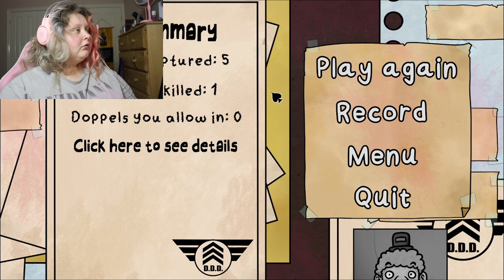THIS GAME STRESSED ME OUT SO MUCH THAT I BECAME BOGAN || Thats not my neighbor.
I hope you all having an amazing day/night. I want you to know that this journey wouldn't be the same without you. Your comments, likes, and subscriptions mean the world to me, and they inspire me to keep creating content that I hope brings a little positivity and motivation into your life. But as we chase our dreams and embark on this adventure together, I want to remind you of something crucial: Take care of yourself. In the hustle and bustle of life, it's easy to forget the basics. So, here's a friendly reminder: Don't forget to eat and drink water. Your health and well-being are just as important as your dreams and ambitions. So, my friends, remember to stay hydrated, nourish your body, and keep chasing those dreams with all the passion and energy you can muster. We're in this together, and I'm here to support you every step of the way. I genuinely love and appreciate each and every one of you. Thank you for being a part of this incredible community. Until next time, stay motivated, stay positive, and keep shining bright!

Also check out my depop where I sell clothes, jewellery and trinkets! Theres also active sales constantly! Along with offers accepted and international shipping.

Special shoutouts!

please check out clown cars wishlist and feel free to support!